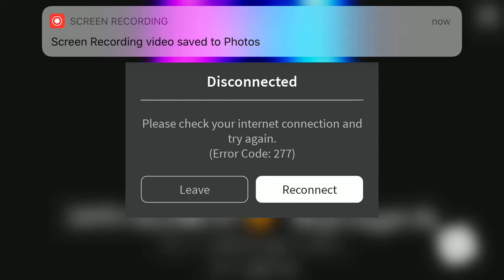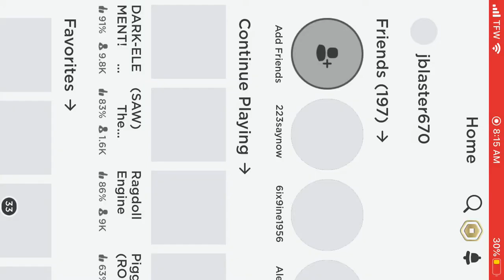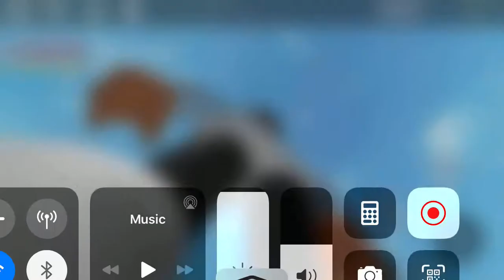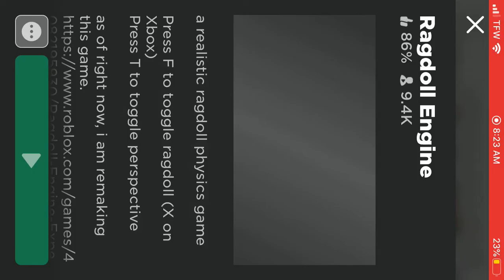How to get on top of the balloon in roblox